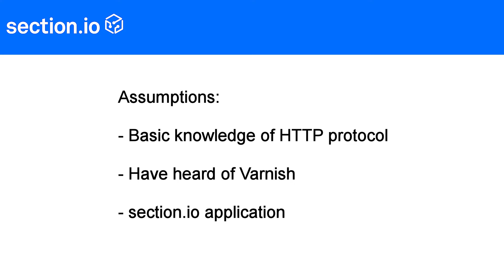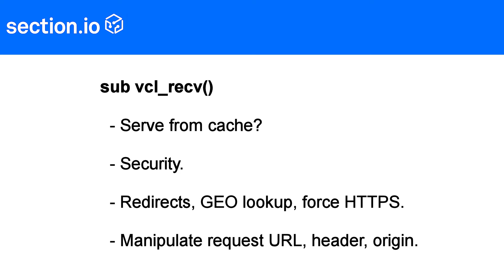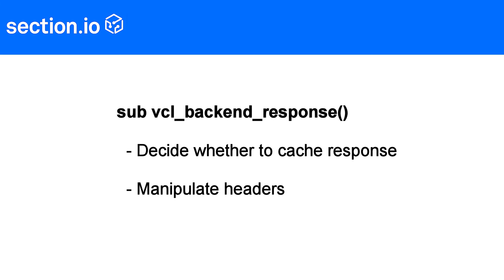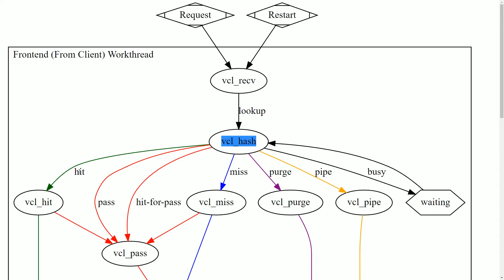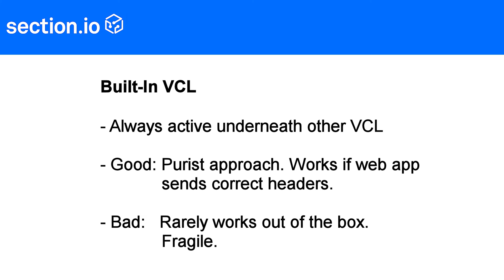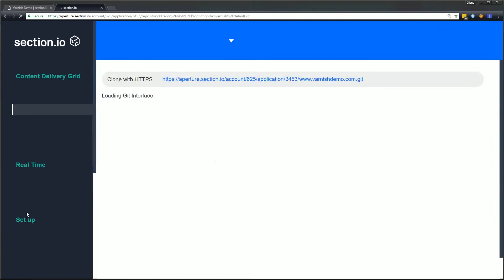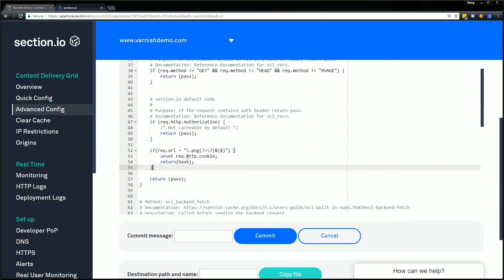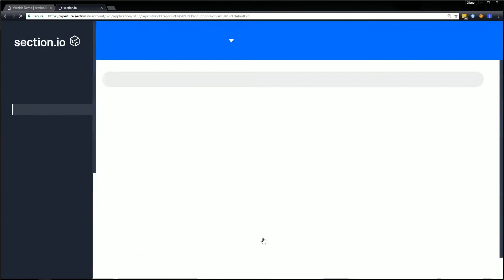section.io Varnish Tutorial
A look at Varnish

0:45 flow diagram.
1:55 vcl_recv
2:25 vcl_hash
3:05 vcl_backend_response
3:36 vcl_deliver
4:10 Typical request
5:27 builtin vcl
6:23 How to add a response header
8:28 How to setup static caching.